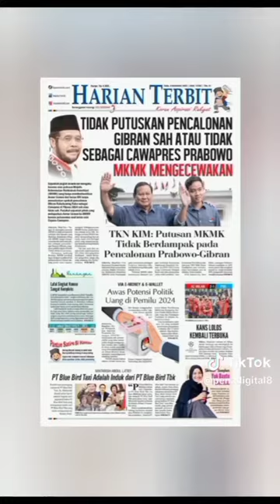Kasus Penghilangan Saham di Blue Bird dan Penculikan‼️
Mintarsih: PT Blue Bird Taxi is The Parent of PT Blue Bird Tbk

Owner of part of the shares in PT Blue Bird Taxi, Mintarsih Abdul Latief said he is part of the Board of Directors of PT Blue Bird Taxi which is the parent company of PT Blue Bird Tbk.

She explains that PT Blue Bird Taxi was founded in 1971, so it is more than 50 years old. Meanwhile, PT Blue Bird Tbk was only founded in 2001. “I used to be part of the Board of Directors of PT Blue Bird Taxi, which is the parent of PT Blue Bird Tbk. PT Blue Bird Taxi was founded in 1971. Meanwhile, PT Blue Bird Tbk was only founded in 2001, so PT Blue Bird Taxi is already 50 years old more years,” said Mintarsih to journalists in Jakarta, Friday 29 September 2023.

Mintarsih & Lawyer Kamaruddin Simanjuntak arrived for clarification at Bareskrim Polri, before the reported party Purnomo Prawiro was summoned to undergo examination, Monday 25 September 2023.

The doctor who specializes in mental health or Psychiatry explains, “Now let’s look at the history. After PT Blue Bird Taxi was 30 years old, secretly, two of its eight shareholders founded PT Blue Bird (without the word Taxi) whose entire operations use facilities from PT Blue Bird Taxi.”

“Starting from the logo and brand, customers, radio communication system equipment, computerization, workshop equipment, main building, pool, to the best drivers and employees, everything was taken from PT Blue Bird Taxi to be transferred to PT Blue Bird Tbk. Transition “slowly this then dwarfed PT Blue Bird Taxi which functions as the host of PT Blue Bird Tbk,” she explains.Mintarsih further explained that his shares are his rights and will continue to be fought for. “Let’s also look at the loss of my assets in the form of shares in CV Lestiani and PT Blue Bird Taxi. It all started after I resigned as a director at CV Lestiani which owned 45 percent of the shares in PT Blue Bird Taxi. However, by resigning as director, it turns out “My assets and rights were also lost at CV Lestiani and at PT Blue Bird Taxi. So you can imagine that from a legal perspective this doesn’t make sense, but in reality it happens,” explains Mintarsih.

So after sending a summons to PT Blue Bird Tbk together with its lawyer, namely Kamaruddin Simanjuntak, and as time passed, legal action was finally taken. “This is what I am asking about and what I am reporting to the National Police Headquarters. What happens when someone only steps down as administrator but their assets are all lost, and even transferred to another party,” she said.

He adds, “If something like this could happen to me, it is not impossible that a similar thing could also happen to other business people. Imagine if this happened to investors, both local and foreign, who are expected to invest their capital for economic growth in Indonesia. “This case that I experienced could set a bad precedent for the health of running a business in this country,” she concluded.

Previously, Legal Expert Prof. Dr. Wila Chandrawila Supriadi SH said that shares will not disappear by themselves if someone resigns from a company, because there are standard rules governing them.

“The transfer of shares is notarized, through a GMS (General Meeting of Shareholders), and if later during the investigation it is proven that there was a transfer of shares without the knowledge of the original share owners, then that (in the realm of law) is criminal,” said Prof. Wila to journalists in Jakarta, Thursday 7 September 2023.

It was explained again that the Civil Code in book 2 also regulates this matter. “Regarding material things, these objects consist of goods and rights. Shares are rights, so the ownership rights are in the form of rights. For example, if he sells them, of course everything is based on the GMS. If they are sold, they are notarized, yes, the sale of shares. Without a notary it is not “There is a sale of shares. As for the crime, for example the notary (was) involved in falsifying and all kinds of things, that’s a criminal matter,” said Professor of Law at Parahyangan University, Prof. Dr. Wila Chandrawila Supriadi SH.

Mintarsih: PT Blue Bird Taxi Adalah Induk dari PT Blue Bird Tbk

Pemilik sebagian saham di PT Blue Bird Taxi, Mintarsih Abdul Latief mengatakan dirinya adalah bagian dari jajaran Direksi PT Blue Bird Taxi yang merupakan induk dari PT Blue Bird Tbk.

Dijelaskan PT Blue Bird Taxi didirikan tahun 1971, jadi sudah berusia 50 tahun lebih. Sementara PT Blue Bird Tbk baru didirikan pada tahun 2001.

“Saya dulu merupakan bagian dari jajaran Direksi PT Blue Bird Taxi, yang menjadi induk dari PT Blue Bird Tbk. PT Blue Bird Taxi didirikan tahun 1971. Sementara PT Blue Bird Tbk itu baru didirikan tahun 2001, jadi PT Blue Bird Taxi ini usianya sudah 50 tahun lebih,” ujar Mintarsih kepada wartawan di Jakarta, Jumat 29 September 2023.